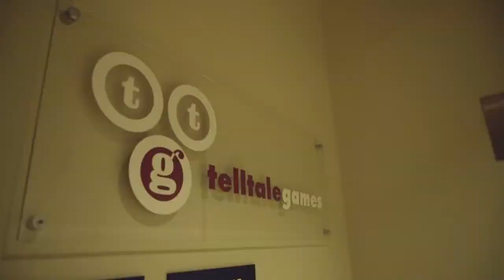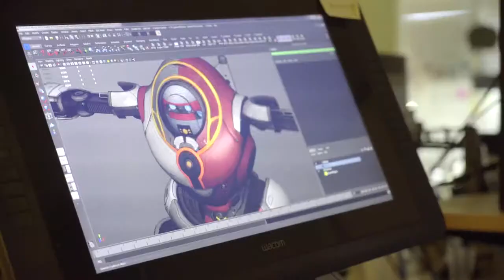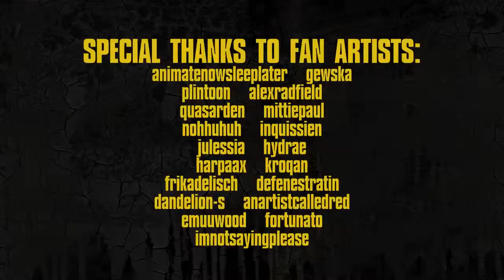Tales from the Borderlands 'All Good Things '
Telltale Games -Tales from the Borderlands
All Good Things Retrospective Interview